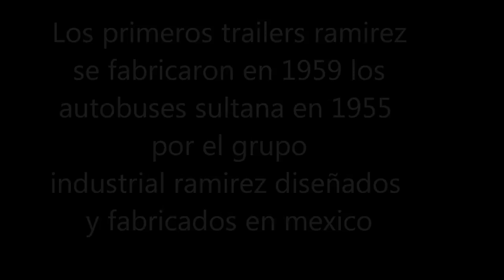TRAILERS RAMIREZ R22 HECHOS EN MONTERREY EN 1959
tractocamiones ramirez en el año de 1955 se fabrica el primer autobus sultana en 1959 el tractocamion ramirez r22 por el GRUPO INDUSTRIAL RAMIREZ  desgrasiadamete años despues no se siguieron fabricando dejando el paso a industrias extranjeras